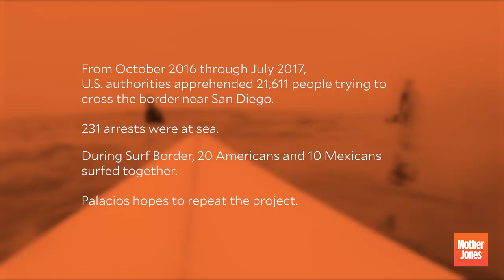Surfers met along the US-Mexico sea border for a protest on the waves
California artist Diego Palacios and LA-based art collective, Machine Project, teamed up to invite surfers from either side of the US-Mexico wall in San Diego, to meet in the open ocean.